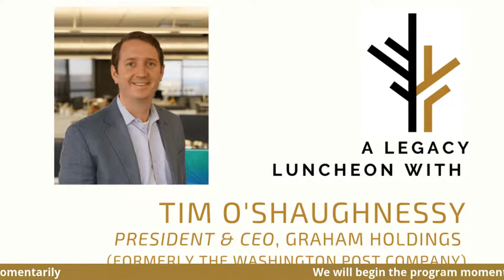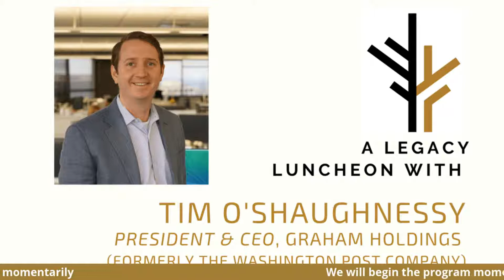A Virtual Legacy Luncheon w/ Tim O' Shaughnessy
Join us for a moderated Q&A discussion with Tim, O'Shaughnessy, President & CEO, Graham Holdings. Ragan Folan will moderate the conversation. The Legacy Speaker Series features business leaders sharing their business, family, and personal stories. These programs are moderated discussions centered on the Center for Private Business Focus areas: Culture, Leadership, Succession Planning, Governance, and Family Harmony. About Graham Holdings Graham Holdings Company delivers quality products.